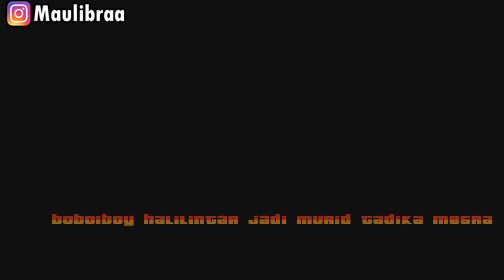Boboiboy jadi Murid TK Tadika Mesra , Upin ipin Senang ! GTA Lucu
Boboiboy jadi Murid TK Tadika Mesra waduh upin ipin seneng kali yaa Boboiboy jadi Murid TK Tadika Mesra hehe jadi Boboiboy jadi Murid TK Tadika Mesra nih guys pasti seru yaudah kita tontotn aja yaa